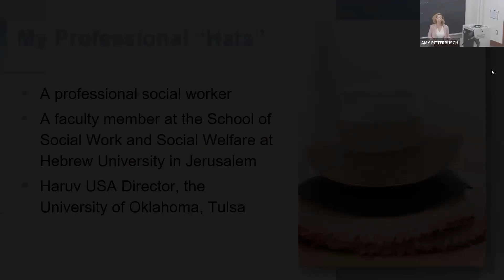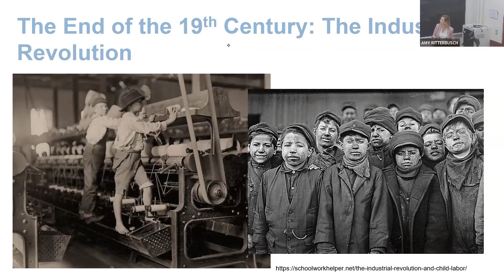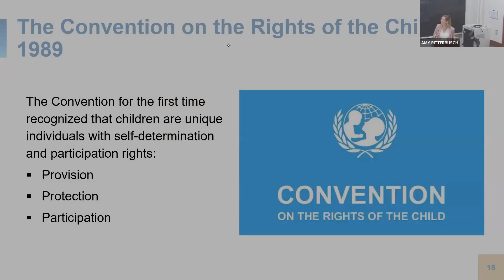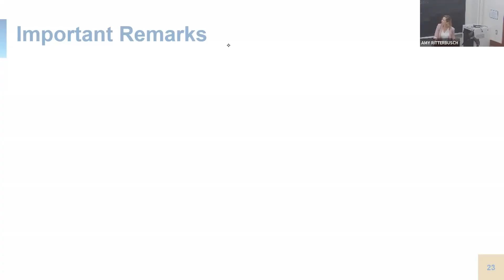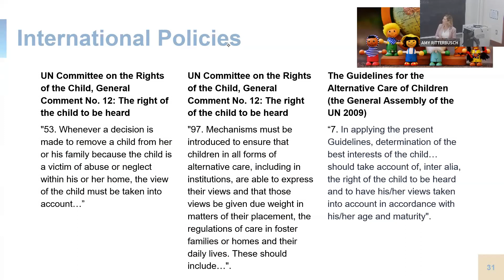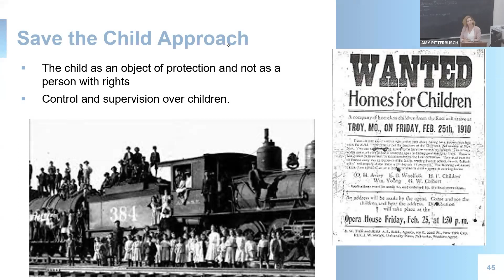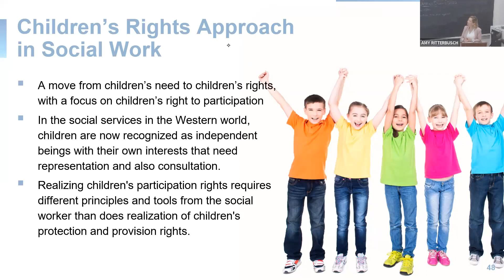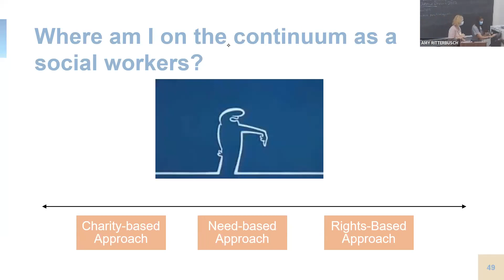The Role of Social Workers in Promoting Children’s Right to Participation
July 18, 2022:  Hanita Kosher, School of Social Work and Social Welfare at the Hebrew University of Jerusalem, Israel